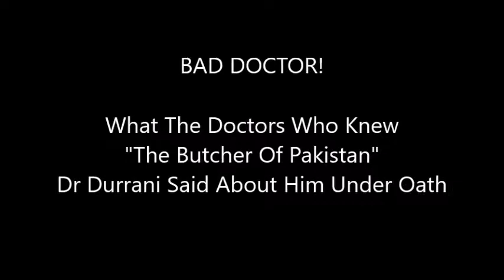Dr. Durrani : What Other Doctors Say {(THIS NEEDS TO BE SEEN (CHECK THIS OUT)PLEASE SHARE THIS}